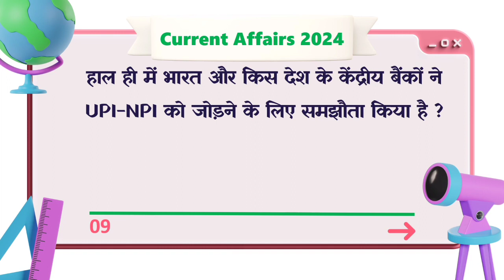Today Current Affairs Gk Questions and Answer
Today Current Affairs Gk Questions
Current affairs Gk Questions 2024
Gk Questions for Current Affairs
2024 Current Affairs Gk Questions